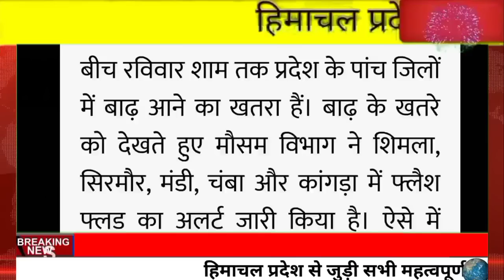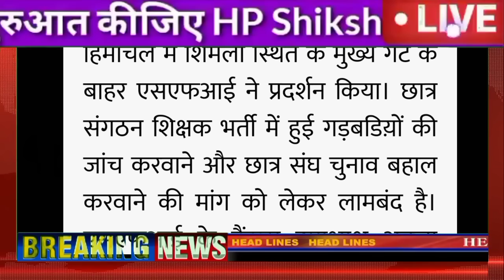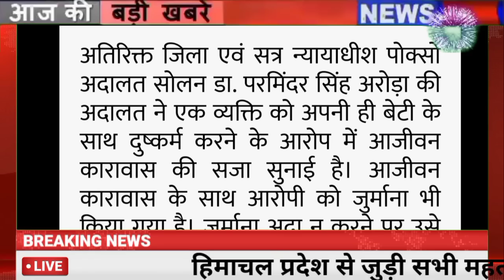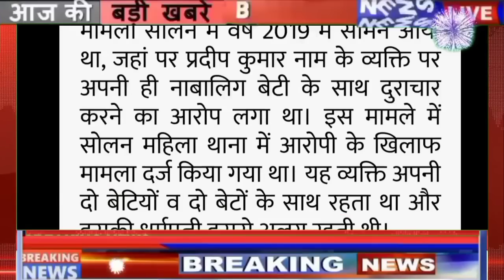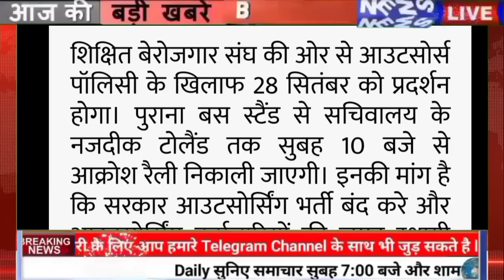🔥🔴📶Himachal Breaking News 25 September 2022|| सुबह 7:00 बजे की ताज़ा खबरें